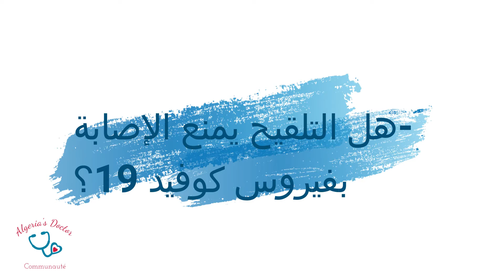Réponses à 5 questions concernant le vaccin contre Covid19 أجوبة على 5 أسىلة حول التلقيح ضد كورونا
مرحبا بكم، تقدم لكم الدكتورة محي الدين إيمان بالتعاون مع أعضاء صفحة @algeria_s_doctors فيديو تم فيه الإجابة على خمسة أسئلة فيما يخص التلقيح ضد فيروس كورونا.
الأسئلة التي تم الإجابة عليها:
1-هل التلقيح يمنع الإصابة بفيروس كوفيد 19؟
2-هل الأمراض المزمنة مثل السكري، ارتفاع ضغط الدم و السرطان من موانع التلقيح ضد فيروس كوفيد 19؟
3-متى يكون الشخص محمي بعد أخذه اللقاح؟
4- هل صحيح أن التلقيح يمنع الشخص من الحصول على البنج (l'anesthésie ) عند طبيب الأسنان أو أي طبيب؟
5-هل سيتم التلقيح ضد فيروس كورونا كل سنة مثل لقاح انفلوانزا؟
 إذا كانت لديكم أسئلة أخرى، الرجاء طرحها في التعليقات، شكرا لكم و دمتم سالمين 🌷🙏

Bienvenue, le Dr Mahieddine Imene, en collaboration avec les membres de la page @algeria_s_doctors , vous présente une vidéo qui répond à cinq questions concernant la vaccination contre le virus Corona, si vous avez d'autres questions, veuillez les poser dans les commentaires, merci et restez prudents 🌷🙏 covid19 cronavirus dentiste bordjelbahri أطباء_الجزائر prevention كورونا التلقيح_ضد_كورونا vaccinationdone✔️